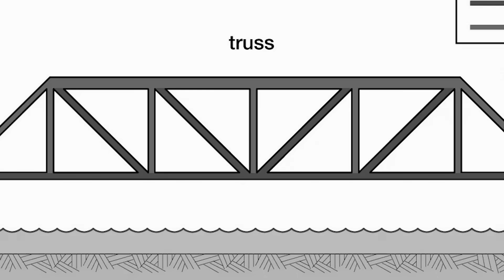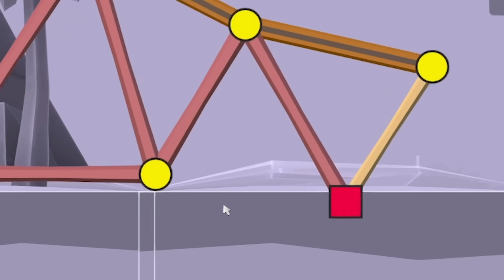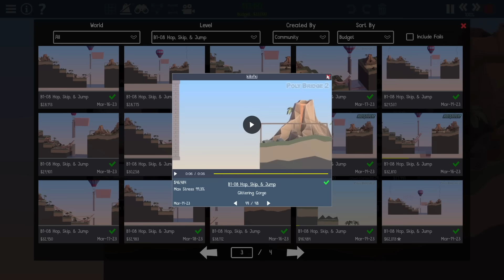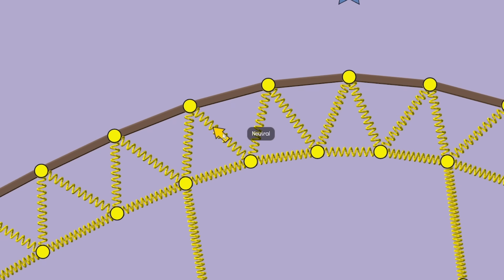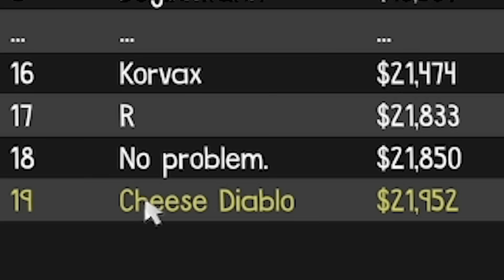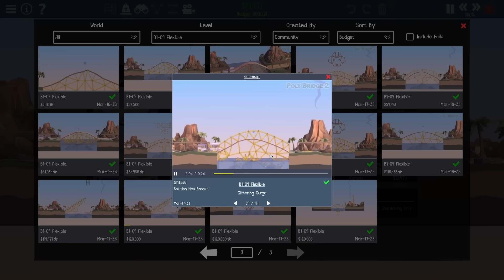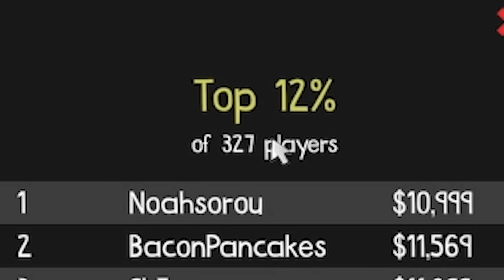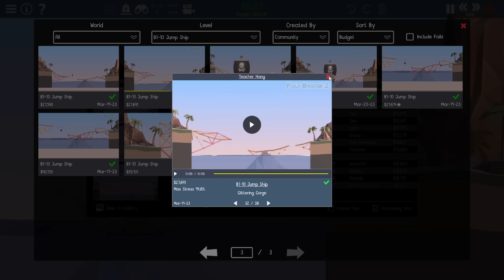The sound of bridges... Poly Bridge 2!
So Poly Bridge 3 has been announced, but we're tackling the brand new Poly Bridge 2 bonus levels update that released recently and today it was all about the sound, of bridges!

LINKS!